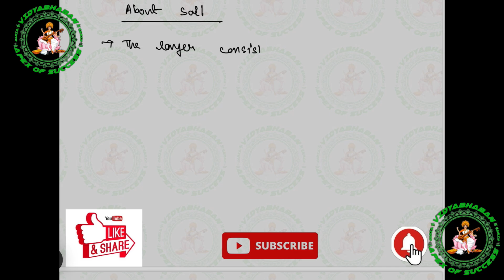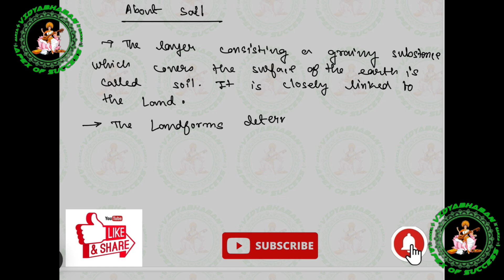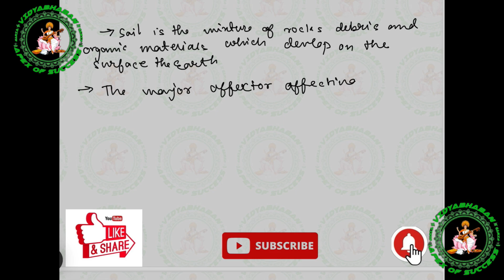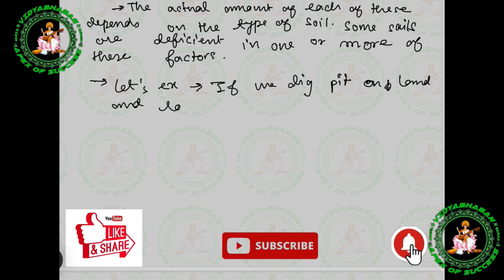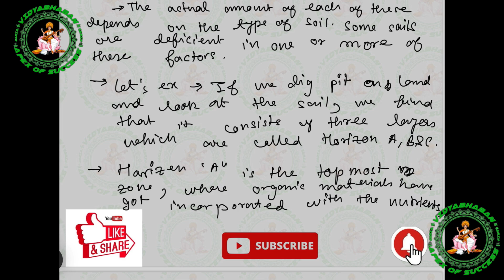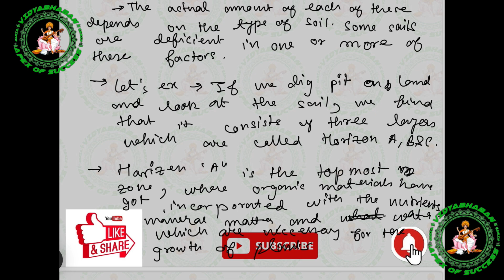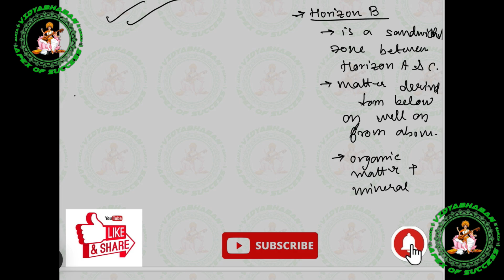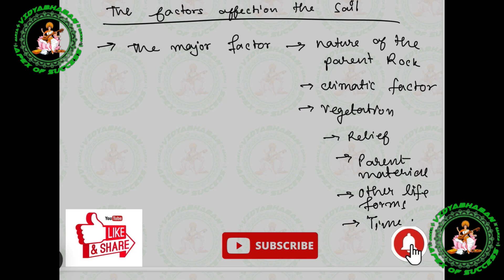Soils of India l Geography I Part - 1 I SSC RAIL POLICE PSC CLERKSHIP & MISC. BANK WBCS